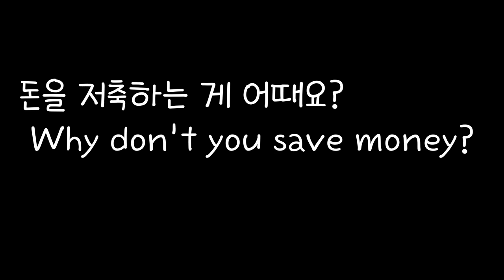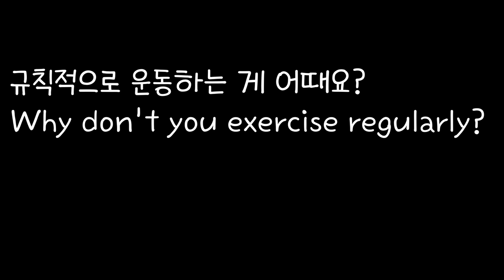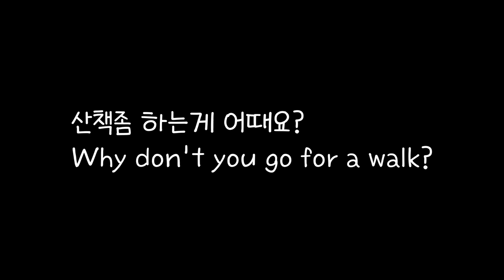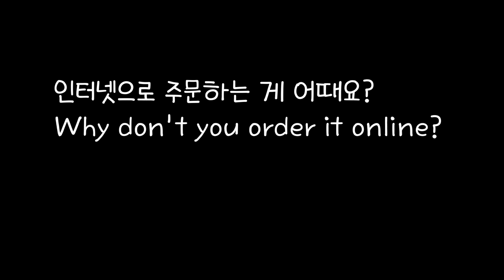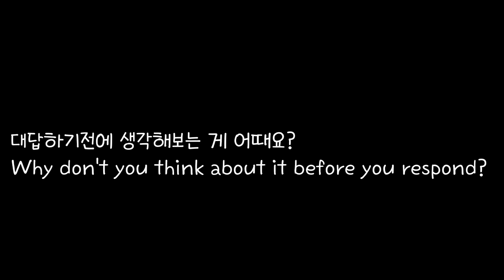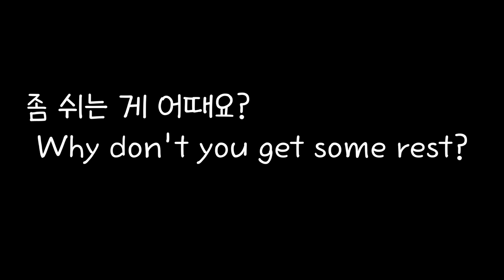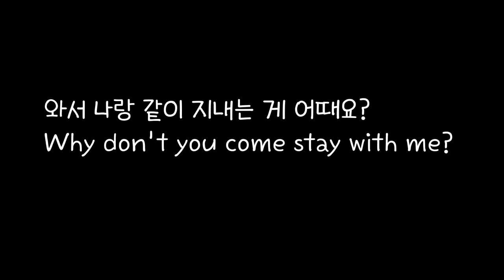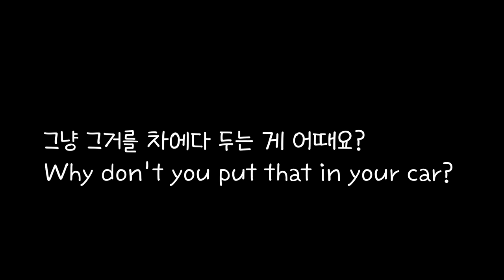#1 /자면서 듣는 영어 Why don't you ~하는 게 어때요? 패턴영어 NO BGM/시간을 앞당기는게 어떨까?/시간을 뒤로 미루는게 어떨까?/실토하지 그래요?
Repetition is one of the best ways to learn languages.

언어 공부는 첫째도, 둘째도, 셋째도 반복입니다
누군가에게 무언가를 부드럽게 권유한 표현인 Why don't you 패턴이에요.
배경음이 없는 버전과 가벼운 빗소리가 삽입된 버전이 있으며 이번 영상은
배경음이 없는 버전입니다.
영어실력 향상에 도움이 되셨으면 합니다.
감사합니다!